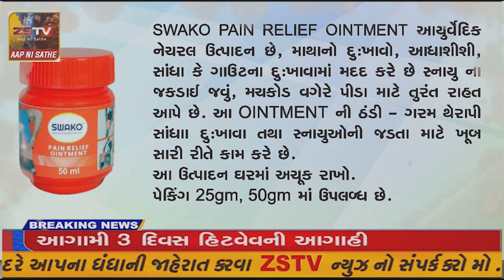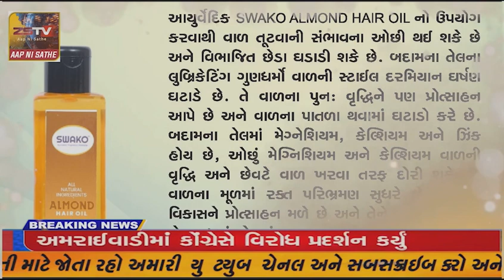સાબરકાંઠા : આ છે હિંમતનગર બેઠકના અપક્ષ ઉમેદવાર “મૂછ મગન”, પ્રચાર વેળા તેમની મૂછોનું લોકોમાં આકર્ષણ